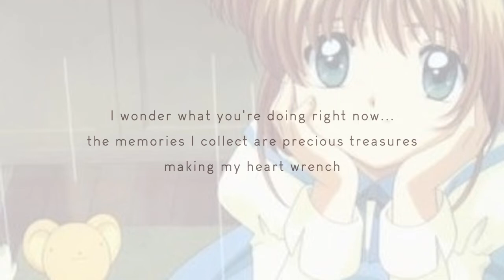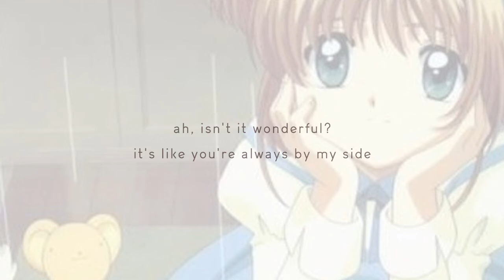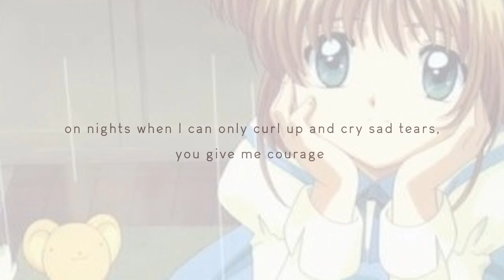『KanaChi』 Honey ~ Chihiro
Except my voice xD

~Kaname's Blabbering~
This is one of my favorite Cardcaptor Sakura songs! A nice song to listen to on a slow rainy day~ I hope it comforts you the way it comforts me! More videos to come soon! And I'll do my best to improve! :'D PM me for requests and collabs and other stuff~ I also like random PMs :'3